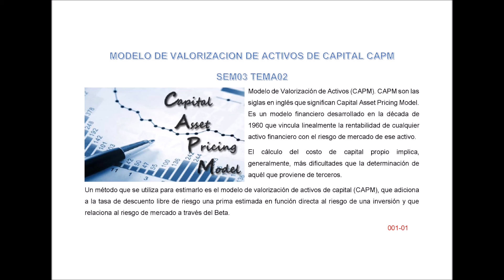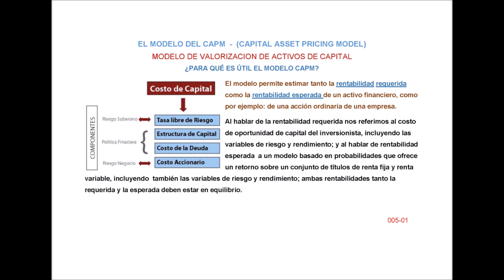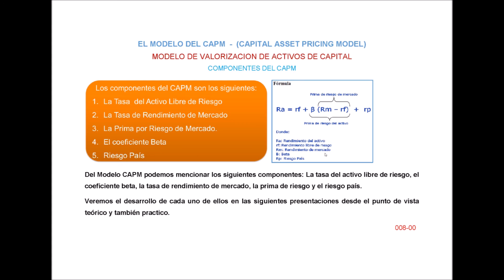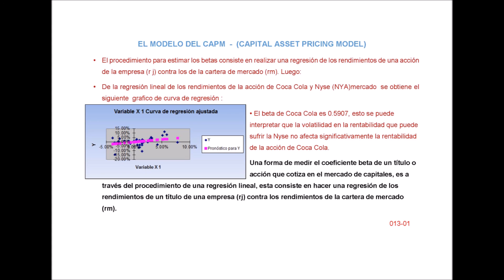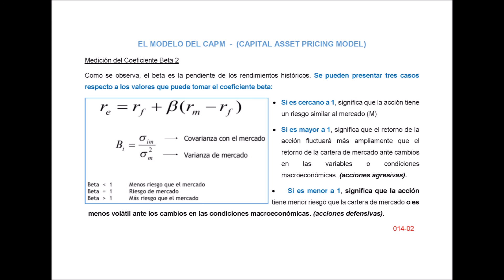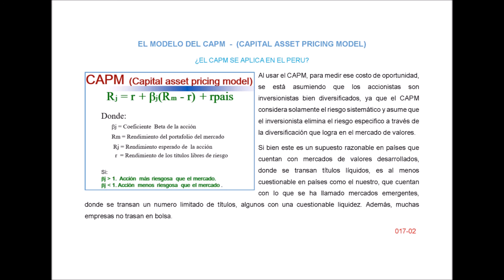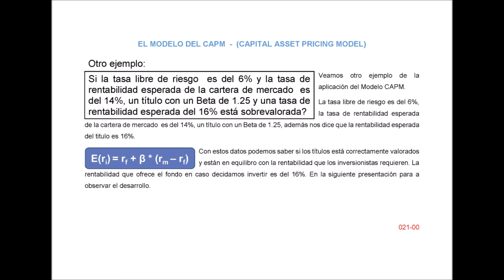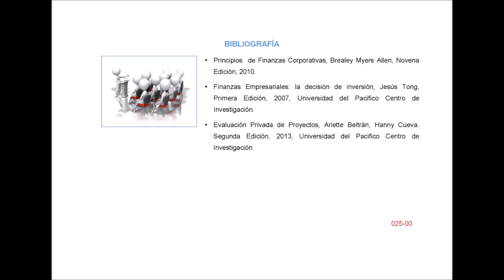MODELO DE VALORIZACIÓN DE ACTIVOS DE CAPITAL CAPM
Nombre de la lista: FINANZAS
Nombre del video: MODELO DE VALORIZACIÓN DE ACTIVOS DE CAPITAL CAPM
Posicion en la lista: 004